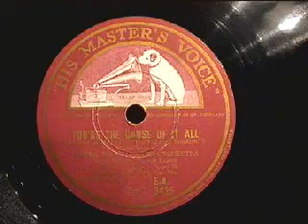Sonora Grand Gramophone, Wind up 78 rpm.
This is a Sonora Grand Gramophone playing You're the Cause of it All by Fredy Martin and His Orchestra with a medium tone steel needle